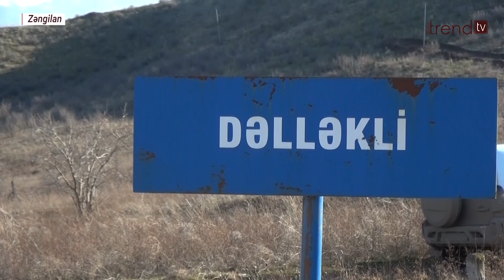Prezident İlham Əliyev bizlərə əvəzsiz sevinc, əbədi qürur bəxş edib – Zəngilan sakinləri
Zəngilan rayon Dəlləkli kənd sakinləri – Çingiz Alməmmədov və Təranə Həsənova doğulduqları kənddəki evlərini ziyarət ediblər. Trend-in Qarabağ bürosunun çəkiliş qrupu prosesi lentə alıb. Keçmiş məcburi köçkünlər gördükləri mənzərədən, erməni həvşiliklərindən dəhşətə gəliblər. Erməni vandallarının işğal dövründə yerlə yeksan etdiyi evlərinə baş çəkən T.Həsənova və onun qardaşı Ç.Alməmmədov bildirib ki, onlar bu kənddə doğulub və 10 ildən bir qədər çox bu evdə yaşayıblar. Daha sonra isə erməni işğalı nəticəsində öz doğma yurdlarından didərgin düşüblər. Valideynləri yurd həsrəti ilə dünyadan köçüb. T.Həsənova və Ç.Alməmmədov torpaqlarımızın işğaldan azad edilməsinə və doğma kəndlərinə gəlmək imkanı yaradılmasına görə Prezident İlham Əliyevə hədsiz təşəkkürlərini ifadə ediblər: “Biz 30 ilə yaxın torpaq həsrəti çəkdik. Bu gün çox xoşbəxtik. Çünki, artıq ərazi bütövlüüyümüz bərpa edilib. Evlərimizə qayıdırıq. Bunun üçün dövlətimizə, Müzəffər Ali Baş Komandan İlham Əliyevə, ordumuza, hərbçilərimizə minnətdarıq. Prezident İlham Əliyev bizlərə əvəzsiz sevinc yaşatdı, ömrümüzün sonuna kimi fəxr və qürurla yaşayacağıq”. Keçmiş məcburi köçkünlər əlavə ediblər ki, Zəfərlə başa çatan Vətən Müharibəsindən sonra başıuca gəzirlər, Qələbə sevinci onların uzun illik niskilini unutdurur.
Trend TV-nin Zəngilan rayon Dəlləkli kəndindən hazırladığı videoreportajı təqdim edirik.